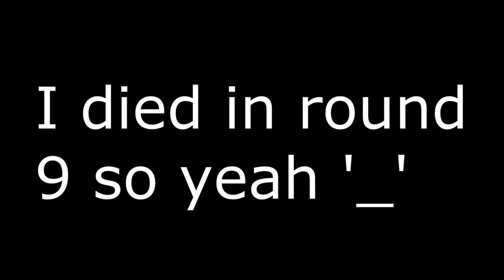Black Ops 3 Zombies- LET'S DO THIS !